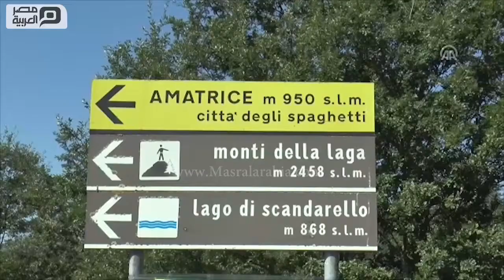مصر العربية | عشرات الأسر تفقد مأواها في زلزال إيطاليا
على بعد حوالي 140 كيلومترًا غربي العاصمة الإيطالية، فاجأ زلزال قوته 6 درجات أهالي بلدات وسط البلاد، منها أكومولي وأماتريتشه وسوماتي، قرابة الثالثة والنصف من فجر الثلاثاء الماضي، وهم نائمون، فشرد العشرات من الأسر، وخلف خسائر في الأرواح والممتلكات ومع الخسائر المادية، التي قُدرت بمليارات اليوروهات، في المنطقة، تظهر الصدمة ويرتسم الأسى وضعف الحيلة على وجوه من نكبهم الزلزال.